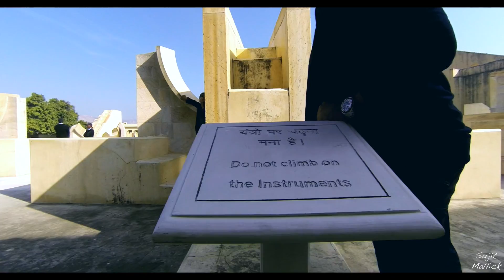MANNEQUIN CHALLENGE : Deeg Palace & Jantar Mantar, Jaipur